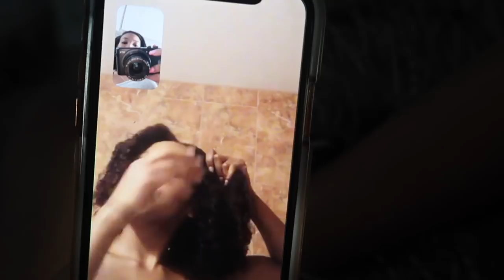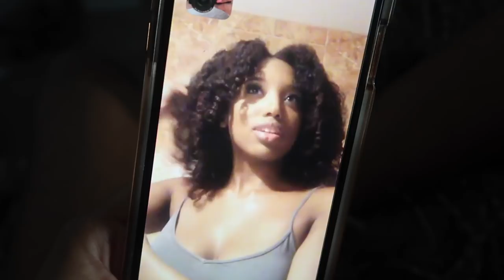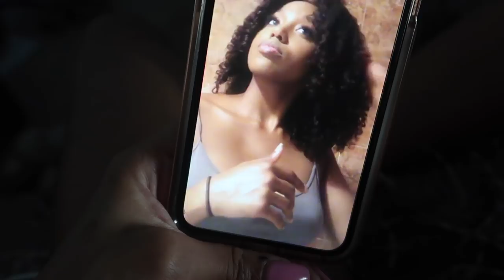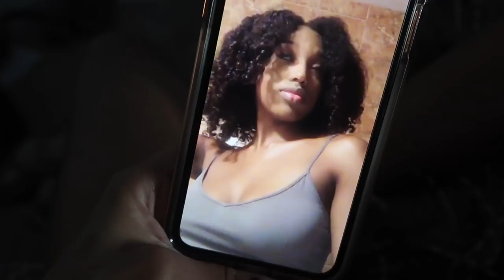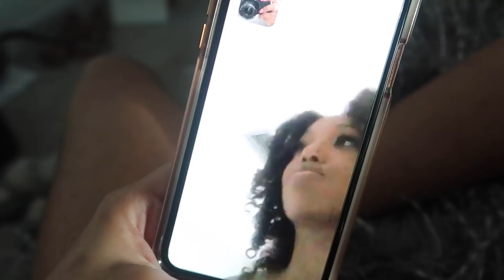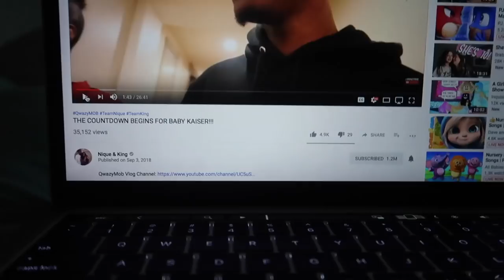SO I THINK WE DECIDED WHO WILL GET THE GENDER ENVELOPE !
♡Tech Items!

541 10th St NW Suite 340